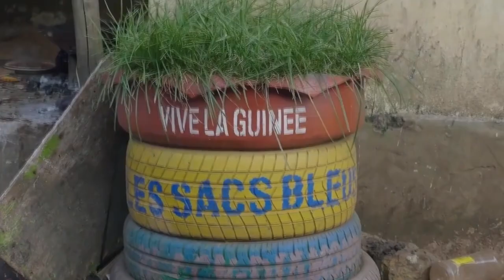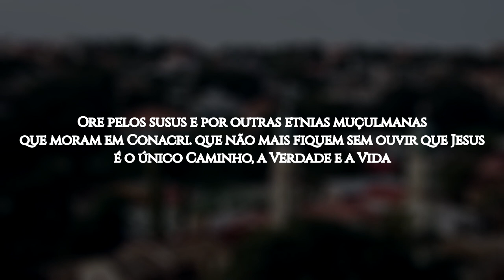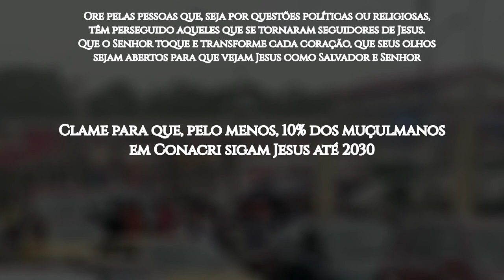ROTA 10/10 #49 CONACRI, Guiné (ORAÇÃO PELOS POVOS MUÇULMANOS)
Conacri é a capital da Guiné, um dos países mais pobres do mundo, localizado na África Ocidental. A República da Guiné é conhecida como Guiné-Conacri, para distinguir-se da vizinha Guiné-Bissau e da Guiné Equatorial, que também ficam no continente africano.

O maior grupo étnico não cristão em Conacri é o Susu, cuja população total no país é de cerca de 2,3 milhões de pessoas, com 95,5% deles professando o islamismo sunita. Apenas 0,2% são cristãos, dos quais 0,02% são evangélicos.

Cada aldeia tende a ter seu próprio "sábio", bem como um líder eleito ou indicado para ajudar a resolver os conflitos. As reuniões de sextas-feiras na mesquita ainda são um importante evento social.

OREMOS:

●  Peça ao Senhor que Se compadeça do povo de Conacri e de todo o país da Guiné, que vive em meio a tanta pobreza

●  Clame para que o Senhor levante pessoas que levem o Evangelho a eles, para a salvação e vida eterna aos perdidos

●  Ore pelos susus e por outras etnias muçulmanas que moram em Conacri; que não mais fiquem sem ouvir que Jesus é o único Caminho, a Verdade e a Vida

●  Ore pelas pessoas que, seja por questões políticas ou religiosas, têm perseguido aqueles que se tornaram seguidores de Jesus. Que o Senhor toque e transforme cada coração, que seus olhos sejam abertos para que vejam Jesus como Salvador e Senhor

●  Clame para que, pelo menos, 10% dos muçulmanos em Conacri sigam Jesus até 2030!